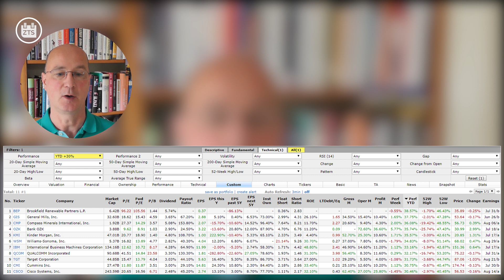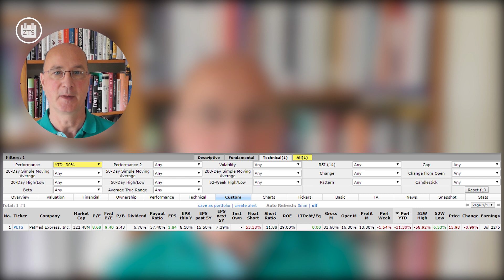Qualität gewinnt: Nicht immer. Aber immer öfter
Beim Halbjahrescheck des Zahltag-Depots fiel mir die überdurchschnittliche Performance auf. Wie viel davon ist Zufall und wie viel Können? Halte ich besonders exotische Titel oder explosive Kursraketen? In diesem Video stelle ich meine Gedanken dazu zur Diskussion.